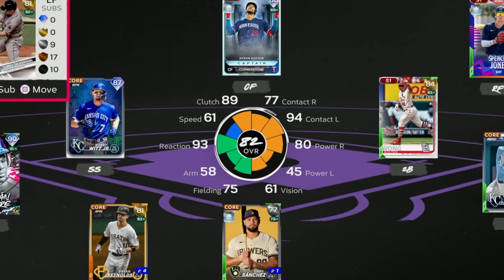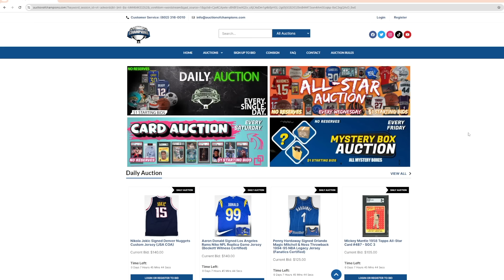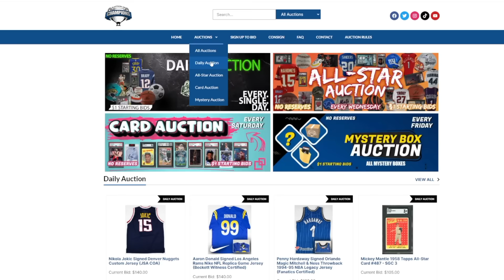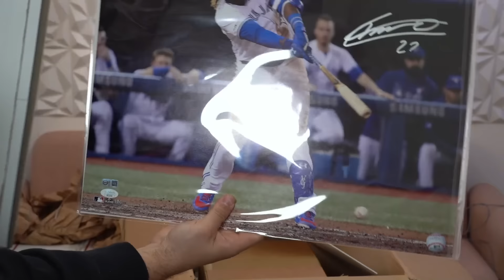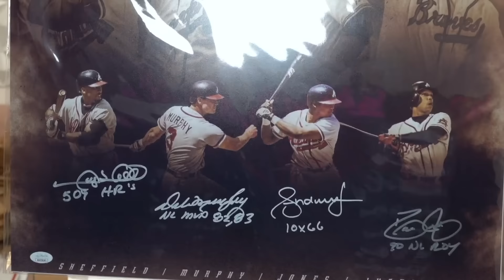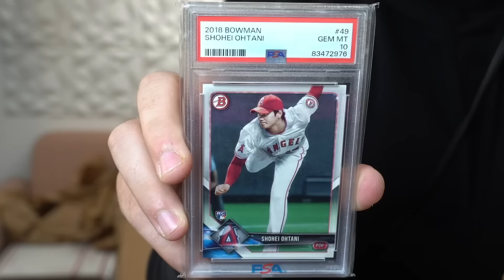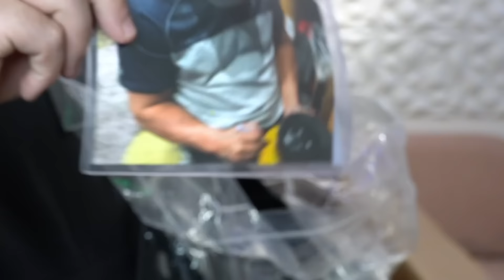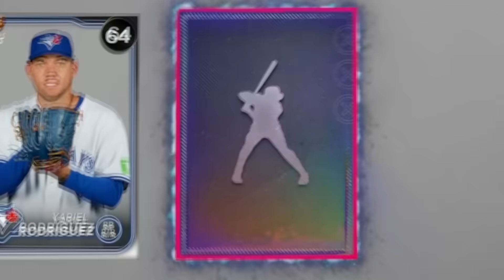My Packs Are RED HOT & The COUNTER IS BACK! MLB The Show 24 Pack Squads #7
00:00 Intro / Squad Brealdown
03:49 Auction of Champions
08:51 Pre-Game / Wheel Spin
09:16 Ranked Seasons
16:52 Post Game

PACK SQUADS RULES:
1+ Ranked Games In Every Episode
1 Point Per
- Total Base
- Walk
- Run Scored
- Strikeout
- Caught Stealing
5 Point Per
- Outfield Assist
- Spectacular Play
- 450+ Foot Homer
- Multi-Homer Game
- 10+ Strikeouts
10 Point Per
- Win
- Rage Quit Win

*Each Game will have a "Challenge" worth 50 Points upon completion*

Packs are worth market value
Standard Pack = 1.5 Points
50 Bundle = 75 Points
Chase Pack = 25 Points

We can trade in 50 Points for ANY offline choice pack